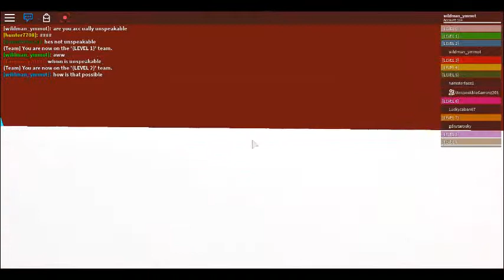Playing ItsMooseCraft's obby in roblox